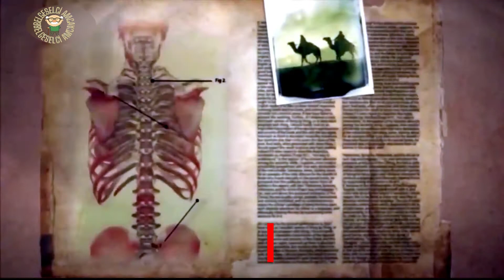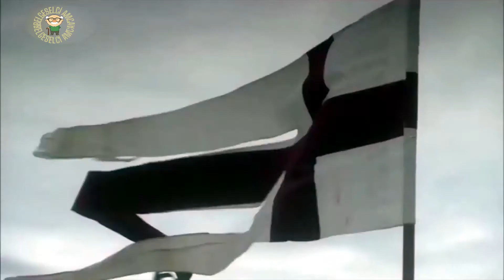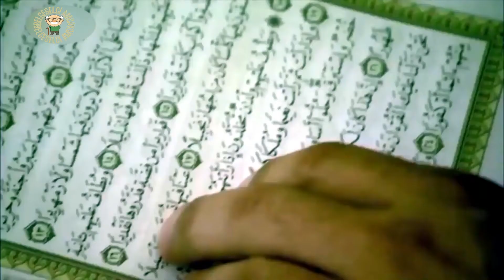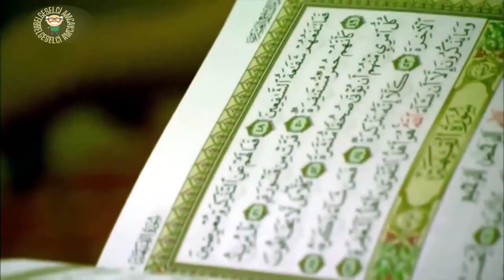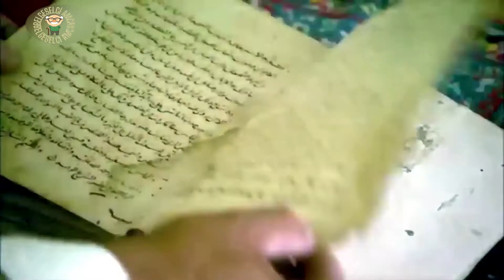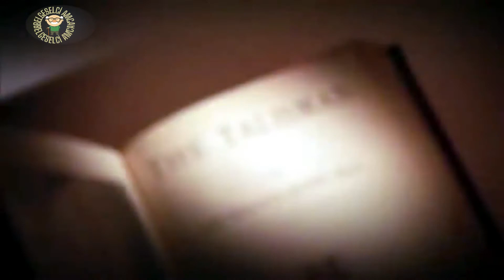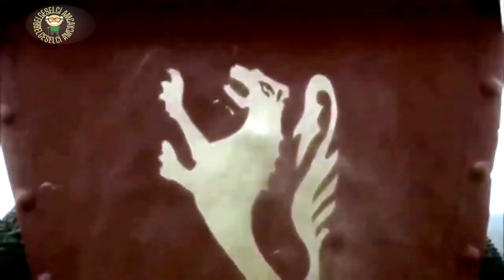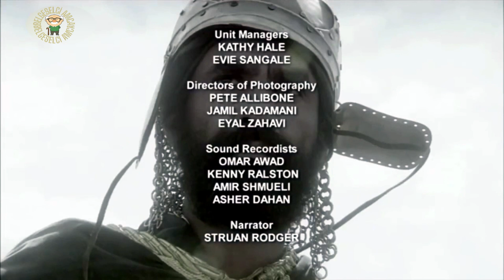Belgeselci Amca Gizemli Dosyalar 2. Bölüm Selahaddin Eyyubi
Belgeselci Amca Yeni İçerikle Karşınızda Gizemli Dosyalar 2. Bölümü Olan Selahaddin Eyyubi ile Karşınızdayız. Çekirdekleri  Hazırlayın İyi Seyirler...